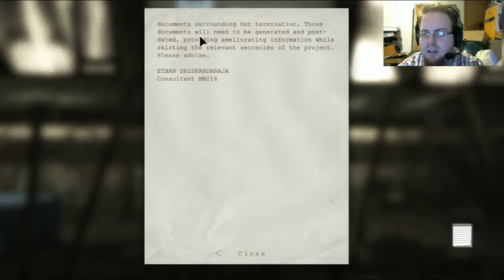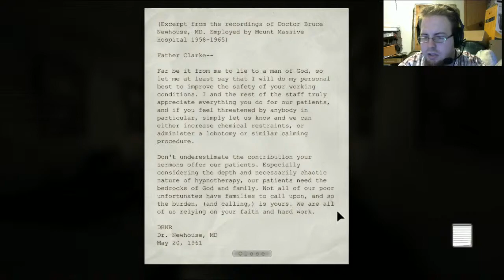Let's Play: Outlast: Whistle-blower: Ep. 3 Crematorium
Become a Kaga-fan today